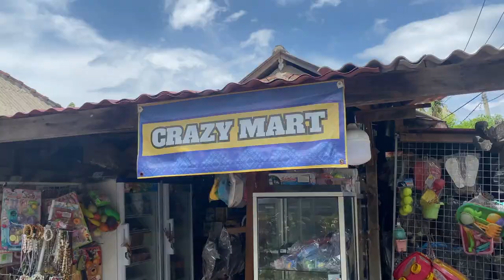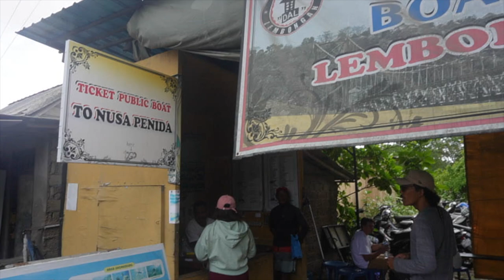Bali's BEST kept SECRET?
While this island off the coast of busy Bali is not exactly a secret, it is overlooked by many travellers. We found that it had amazing beaches, welcoming towns and a laid-back atmosphere that is hard to find in the hectic Bali of 2024.